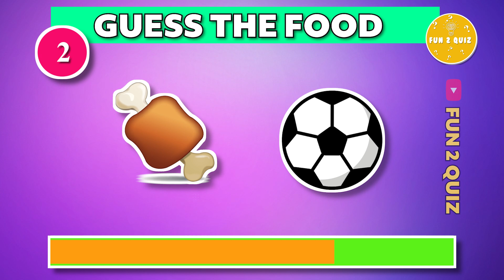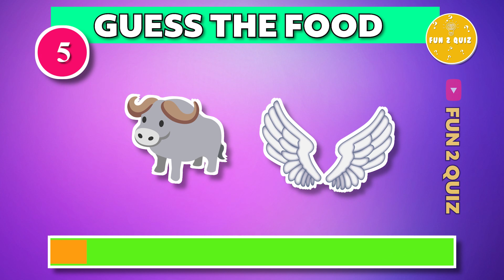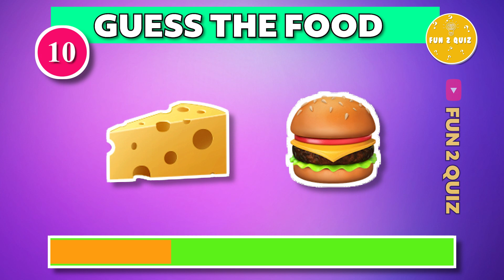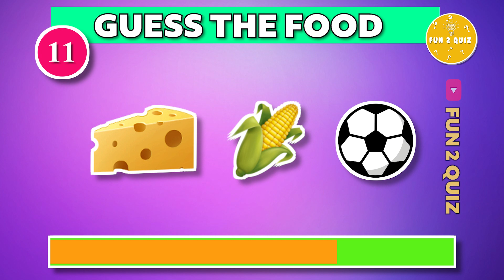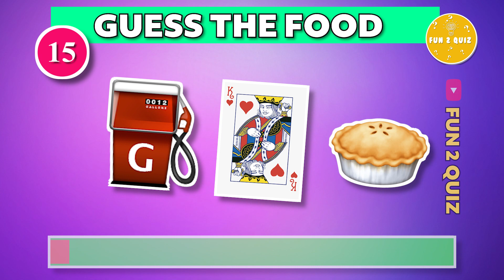Guess The Fast Food by Emoji 🔥🐶🍔 | Food Emoji Quiz 2024 | FUN 2 QUIZ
Hello Everyone,
Welcome To FUN 2 QUIZ.
In This Video Let's Check How Well Do You Know The Famous Fast Food Places Around You.
In Today's Video, You Have To 👉👉Guess The Fast Food Place by Emoji 🔥🐶🍔 | Food Emoji Quiz 2024 | FUN 2 QUIZ

You will get 10 secs to see the Emoji. For each correct answer you will
achieve 5 points. if you answer all question correctly then you will become the fun 2 winner.

We worked very hard for the quiz video so please show you love and
Keep Supporting
Fun 2 Quiz